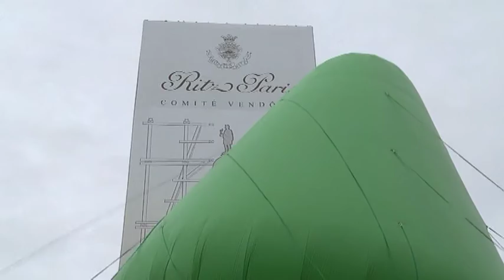L albero gigante gonfiabile a place Vendome Parigi